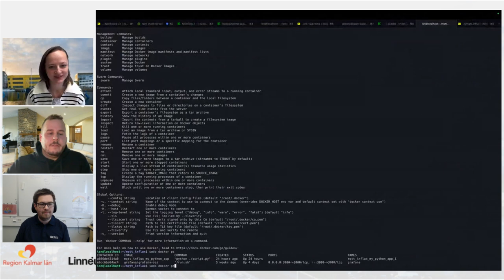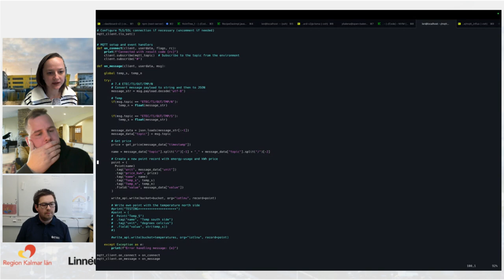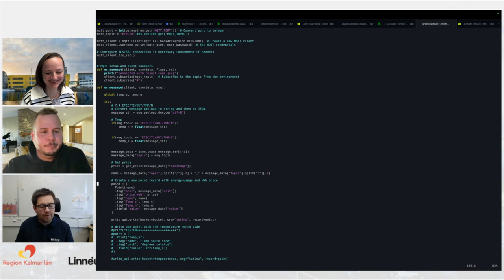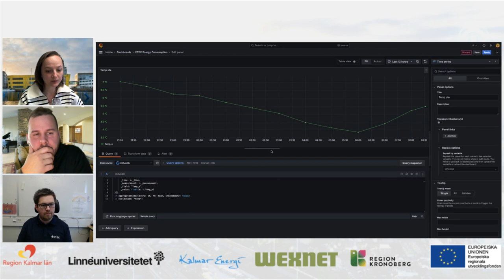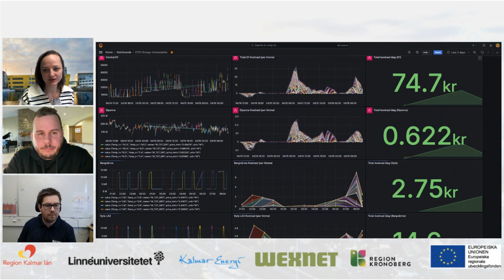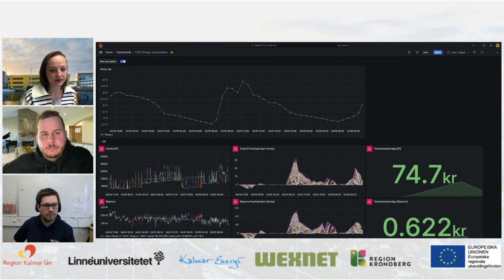IoT för SMF 2.0: Pilotcase ETEC Teknikutbildning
ETEC är ett hållbart tekniskt utbildningscentrum inom elteknik- och automation i Oskarshamn. Läs mer om projektet